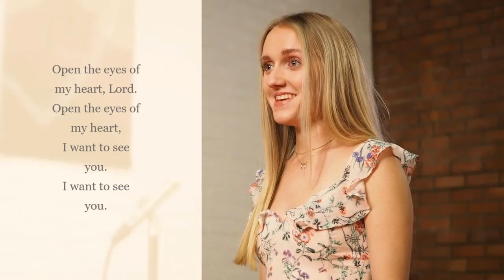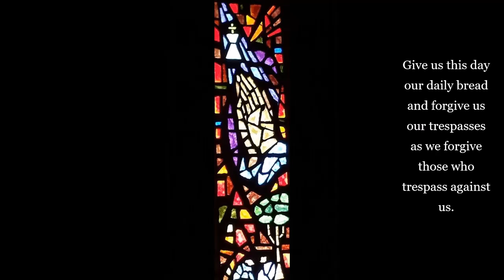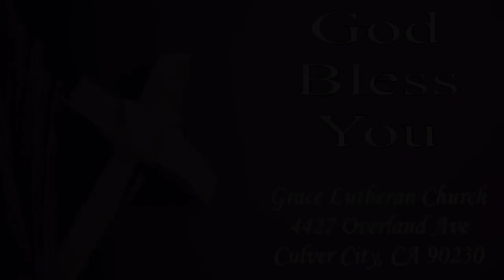Grace Online March 10, 2024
It's the 4th Sunday in our Lenten journey, and this week Pastor Jim reminds us that Jesus "set an example for us in our treatment of others whoever they may be." We are not to condemn others, and neither are we to condemn ourselves. "Too often we forget that when Jesus died he took our past, present and future sins with him."
The video also features singers Claire Skelley ("Open the eyes of My Heart") and Randy Murphy ("I Want Jesus to Walk with Me").

Join us IN PERSON at 10am, followed by a free brunch and coffee hour. All are welcome!

However, whenever or wherever you worship, you are God’s beloved child. Have a blessed week!